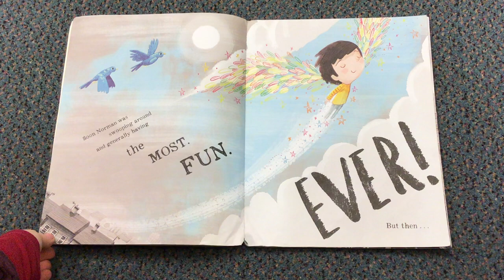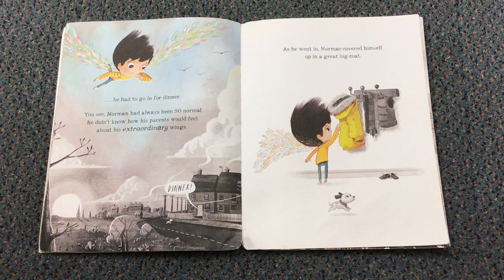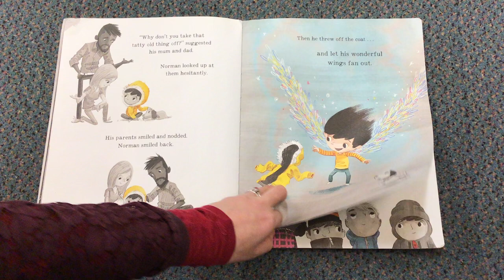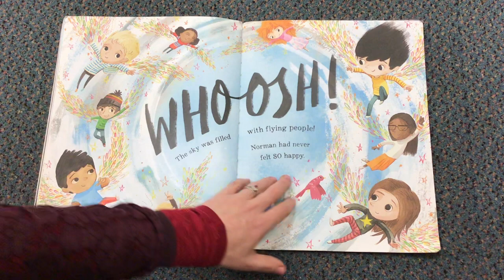Perfectly Norman read by Mrs Marokova